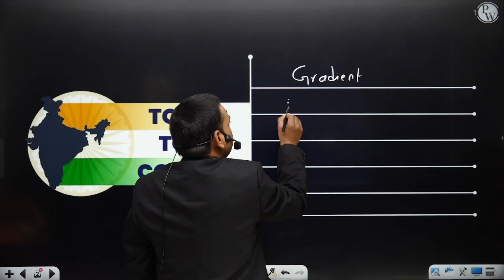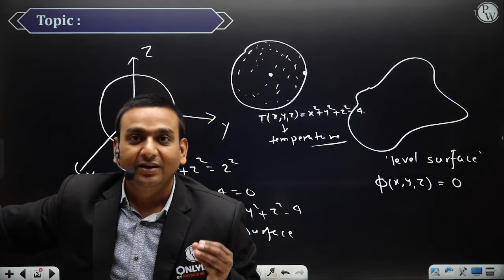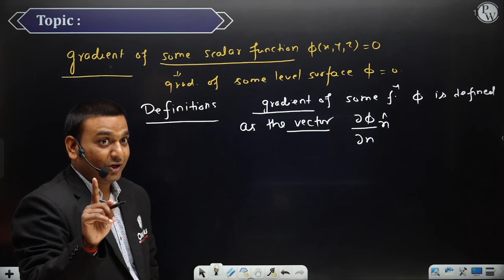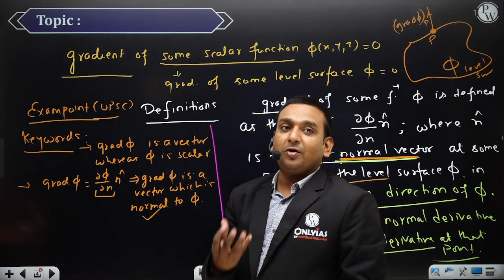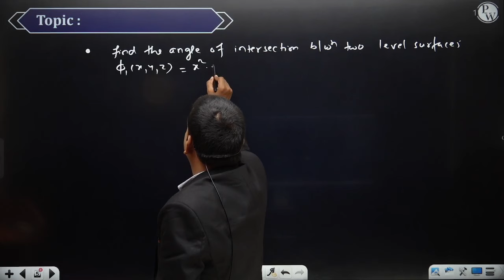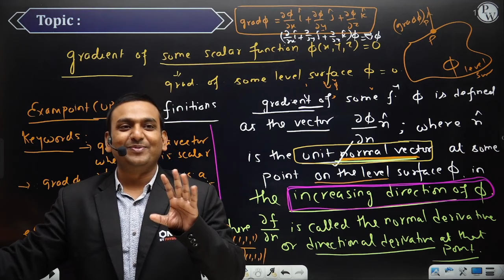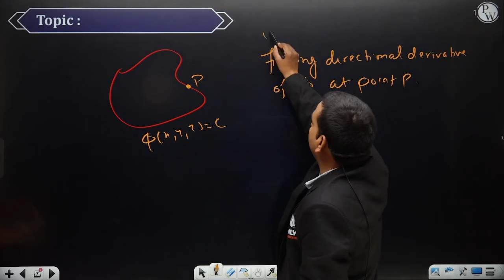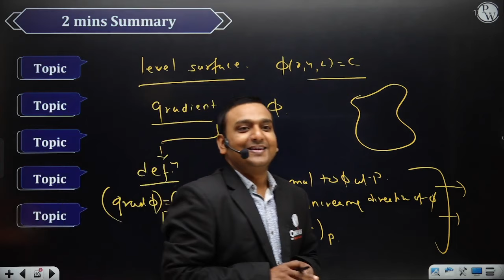Mathematics for UPSC | Concept - 01 | Gradient with Upendra Sir | OnlyIAS